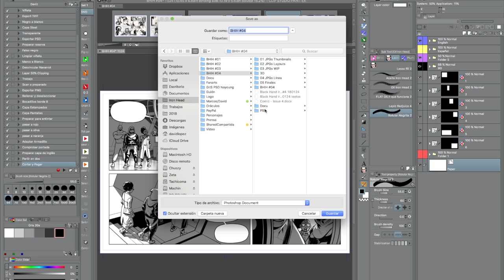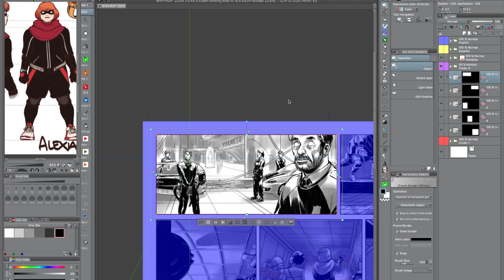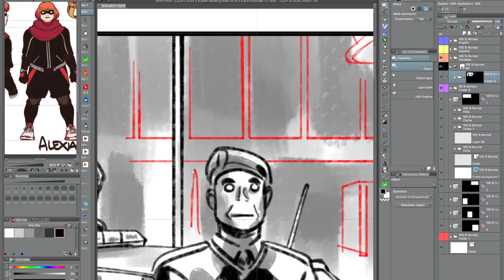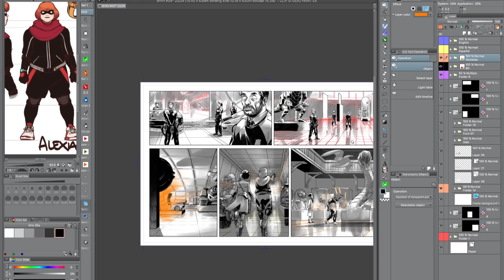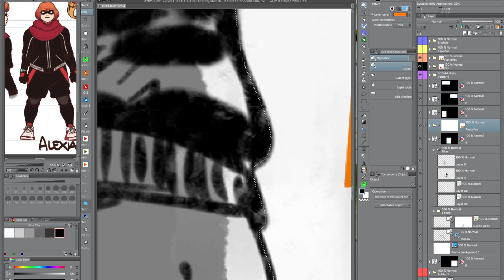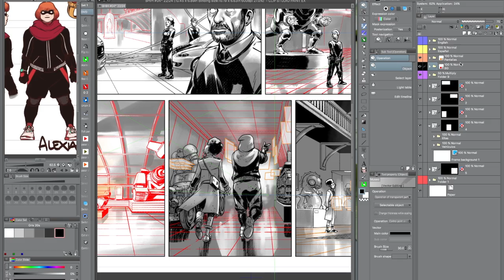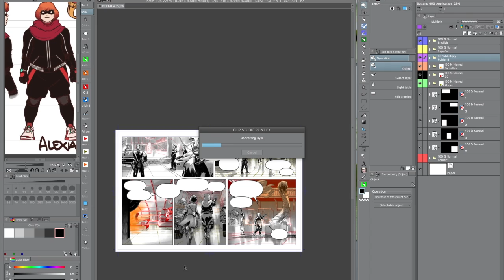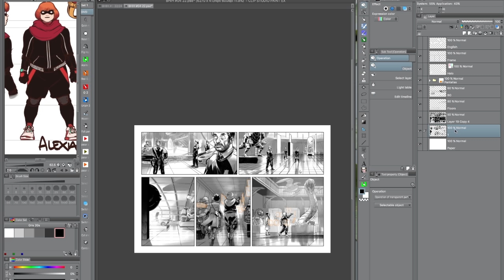Cómo preparar archivos para tu colorista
Los coloristas son nuestros amigos y también quieren lo mejor para el tebeo, qué menos que dejarles las capas ordenadas y los archivos en perfecto estado.

David López comparte su método en el vídeo de hoy.